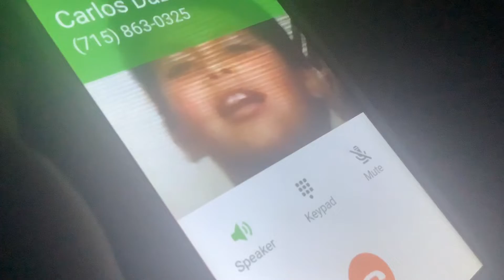Stop calling me carlos